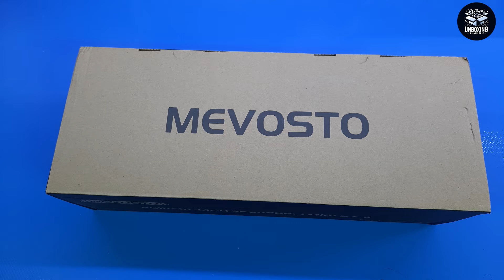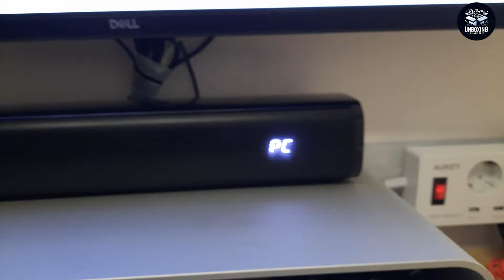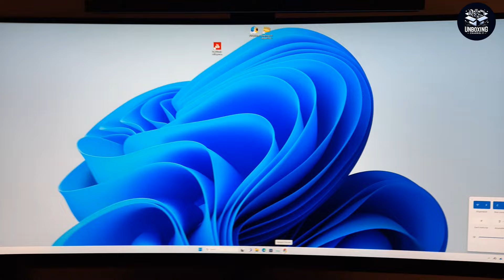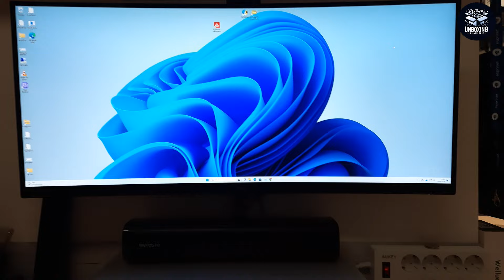Mini Soundbar per TV, USB da 60W Soundbar con Altoparlanti Integrati 2.1 - MEVOSTO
Soundbar economica di grande qualità

Il prodotto lo potete trovare ed acquistare qui

Recensione:
Premette che utilizzo soundbar come queste da diverso tempo e ritengo di avere maturato una buona esperienza.
Il modello in questione l'ho preso per utilizzarlo con un mini pc al posto delle classiche casse esterne.
Come potete vedere nel video, esteticamente si presenta molto bene ed anche a livello di qualità audio sono rimasto decisamente impressionato.
Per il collegamento ho optato per la connessione tramite cavo USB ma sono disponibili ingressi ottici e analogici (niente HDMI e niente ARC purtroppo).
Il piccolo display laterale (completamente nascosto quando spento) mostra poche informazioni (Sorgente, impostazioni e volume) e viene spento automaticamente qualche secondo dopo aver mostrato le informazioni.

In generale davvero un ottimo prodotto, realizzato con molta cura, bello da vedere e decisamente bello da sentire!

Unboxing di Mini Soundbar per TV, USB da 60W Soundbar con Altoparlanti Integrati 2.1 - MEVOSTO

Grazie.